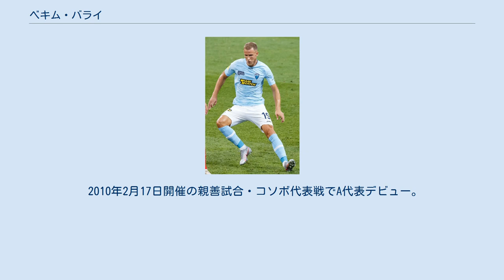ベキム・バライ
ヤギエロニア・ビャウィストクの選手
ベキム・バライ（Bekim Balaj 、1991年1月11日 - ）は、アルバニア・シュコドラ出身のプロサッカー選手。
アルバニア代表。
FKオリンピエツ・ニジニ・ノヴゴロド所属。
 地元クラブのFKヴラズニアでプレーを始め、2009年に17歳でプロデビュー。
デビューシーズンながら38試合17ゴールの好成績を収め、翌シーズントルコのゲンチレルビルリイSKにした。
しかし出場機会をほとんど得られず、1シーズンでアルバニアに戻りKFティラナに加入した。
 2013年1月、ACスパルタ・プラハに移籍。
2013–14シーズンはポーランドのヤギエロニア・ビャウィストクにレンタル移籍した。
 2015年1月、HNKリエカに60万ユーロで移籍。
 U-19世代から代表に招集され、UEFA U-19欧州選手権2009予選、UEFA U-21欧州選手権2011予選、UEFA U-21欧州選手権2013予選などに出場した。
 2010年2月17日開催の親善試合・コソボ代表戦でA代表デビュー。
初ゴールも記録した。
2013年10月15日開催の2014 FIFAワールドカップ・ヨーロッパ予選・キプロス代表戦で国際Aマッチ初出場。
2014年9月7日開催のUEFA EURO 2016予選・ポルトガル代表戦で公式戦初ゴール。